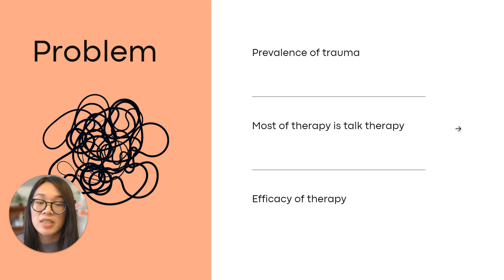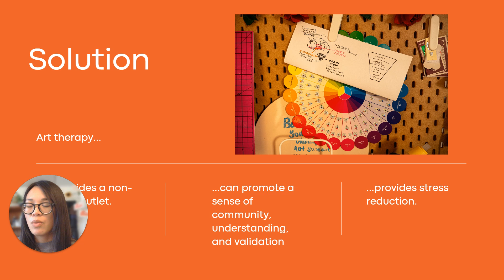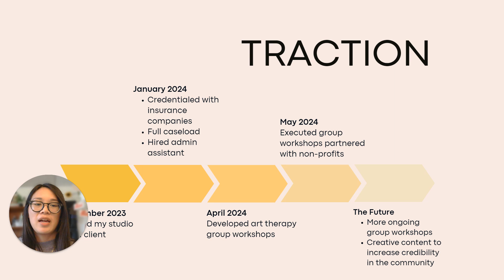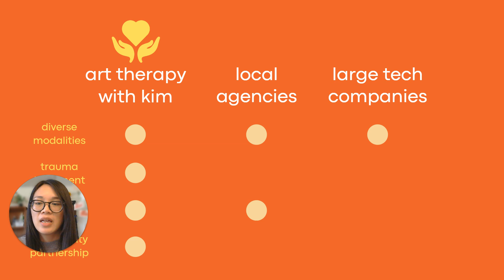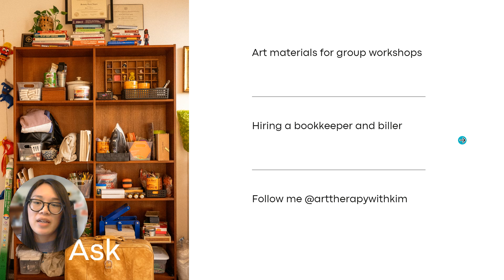Art Therapy with Kim, Kimberly Nguyen. Warrior Chapter 2024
Art Therapy with Kim, Kimberly Nguyen, Founder. To create more opportunities for healing from trauma through visual arts.

art therapy, therapy art therapy, art therapy certification, art therapy near me, what is art therapy, art therapy activities, art therapy degree, art as therapy

Welcome to The Rosie Network, a 501c3 nonprofit organization committed to empowering military families through entrepreneurship. Since 2012, we've been dedicated to supporting active-duty service members, veterans, and military spouses in achieving their dreams of business ownership. Our programs provide invaluable resources, mentorship, and training to help individuals build and grow their businesses. By fostering entrepreneurship, we aim to enhance financial stability and self-sufficiency for those who have bravely served our country. Join us in our mission to build stronger military families and create a brighter future for our nation's heroes.

Discover how you can get involved and make a difference

The Rosie Network (TRN) Federal Tax ID Number: 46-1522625